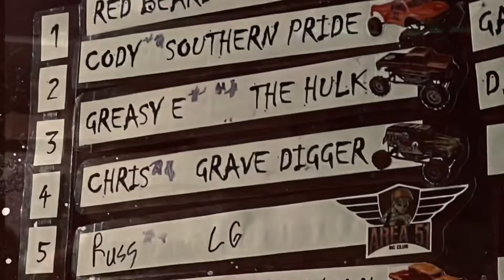List Racing at Area 51 OffRoad Park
List Racing at Area 51 OffRoad Park 2-6-2021

Come follow on

Edited on
iMovie